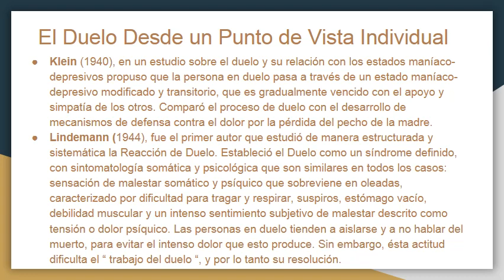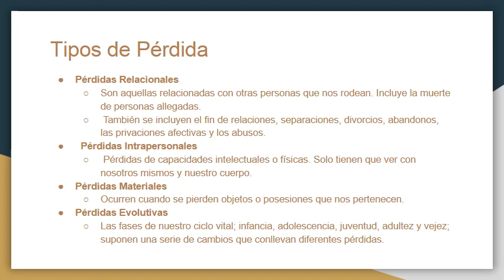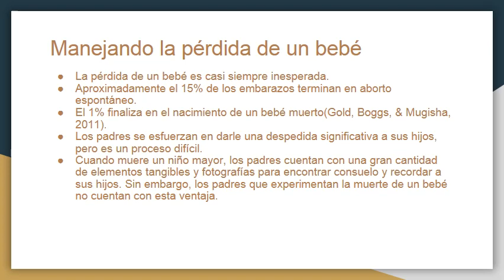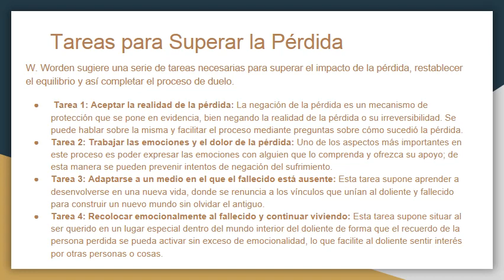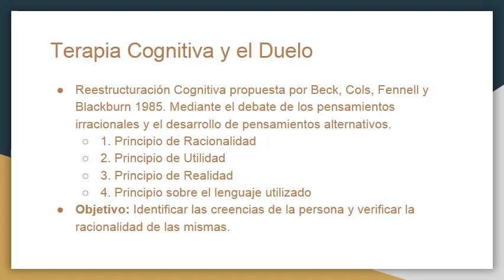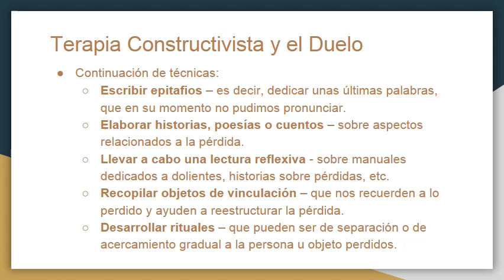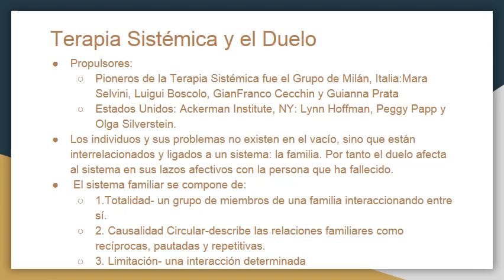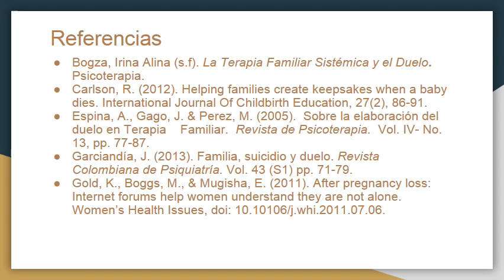Técnicas y estrategias para trabajar duelo en terapia familia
Como parte de los requisitos del curso PSDC 761 Terapia de Familia Otoño 2017